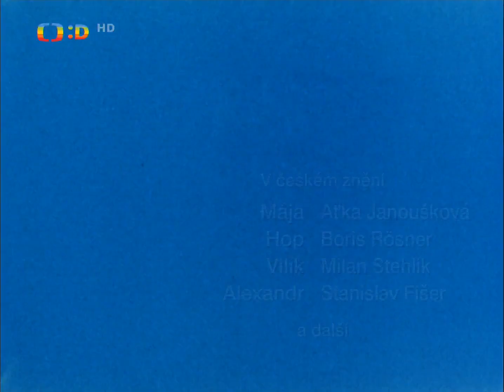Včelka Mája | HD Episode 64 | Vilík nočním hlídačem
Episode 64 of the anime "Maya The Bee", dubbed in Czech
TV Channel:  ČT Déčko HD